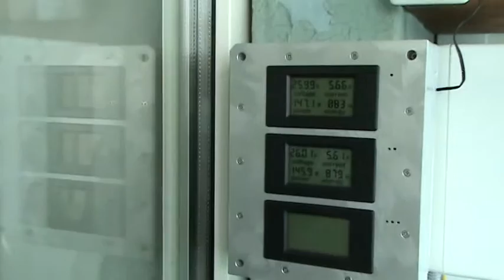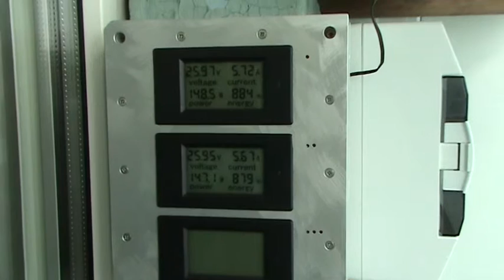Поликристаллические панели 260вт в облачную погоду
Как работает поликристаллическая солнечная панель в облачную погоду и освещении панели под острым углом.( в комментарии ошибся, не 1900, а 1800вт.)